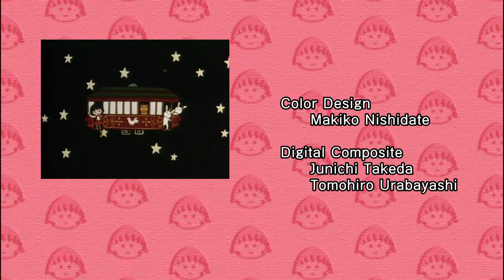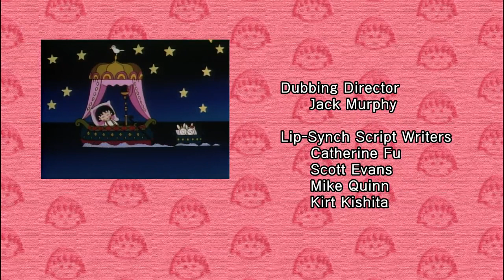Chibi Maruko Chan Eng Dub #809 "Mother's Day"